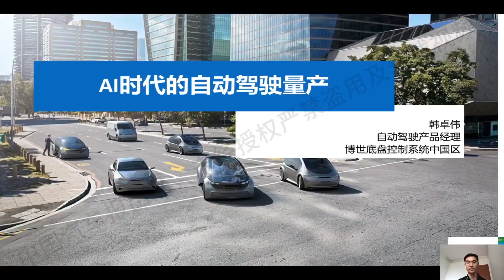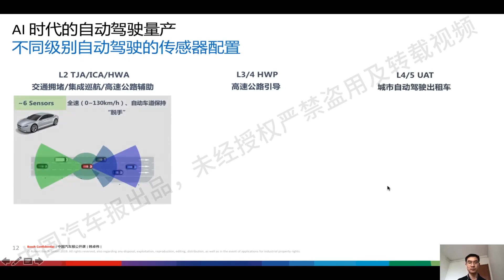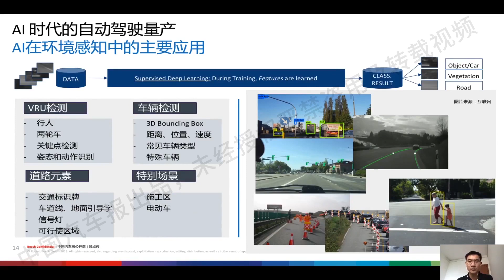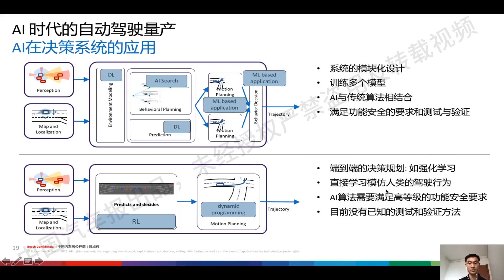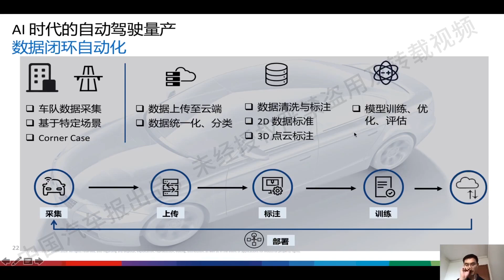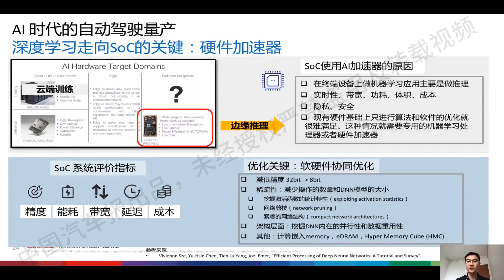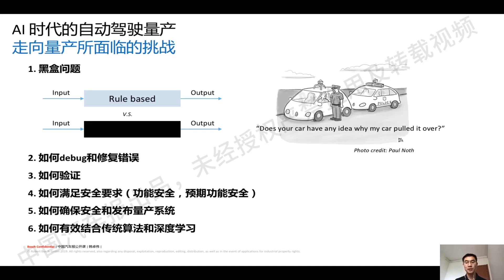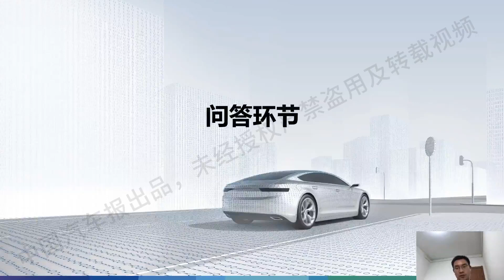智能网联汽车精品课第三期：《AI时代的自动驾驶量产》